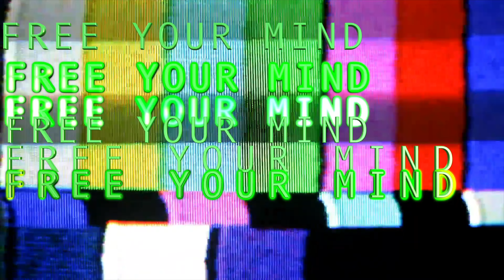Bill From The Ville - Dirt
Directed By Verleen Killz
Produced by Supreme Cinema